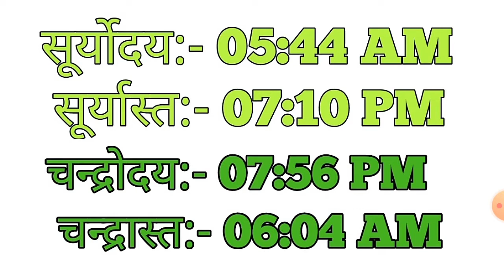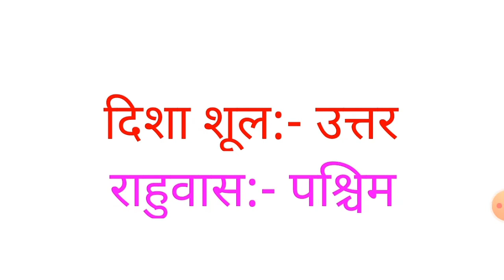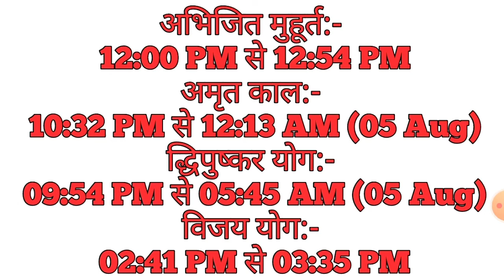Aaj Ka Panchang 4 August 2020 - पंचांग | आज का पंचांग | शुभ मुहूर्त, राहुकाल | Tuesday Panchang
rahu kaal ka samay kya h